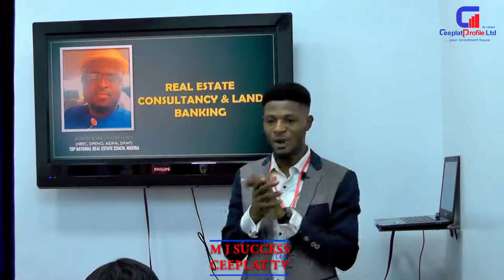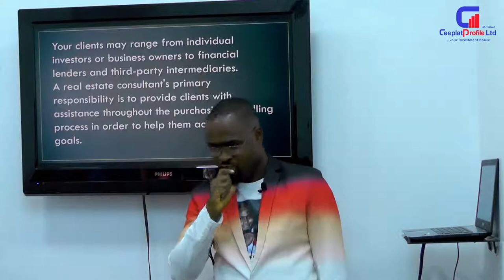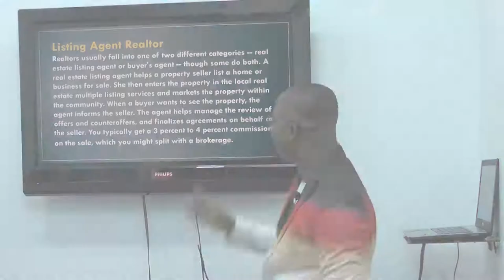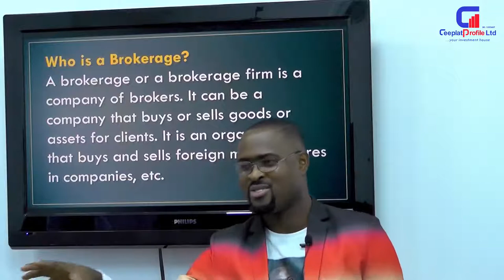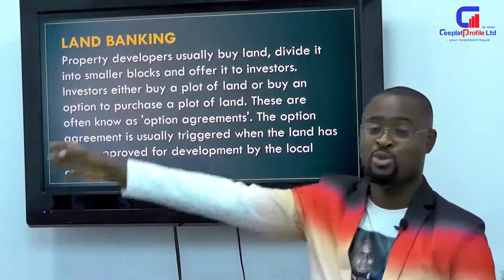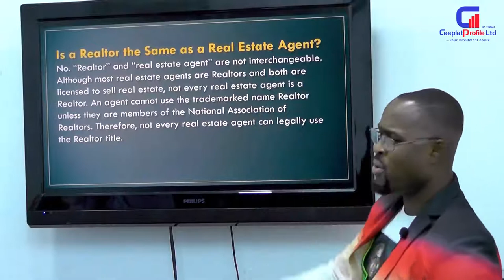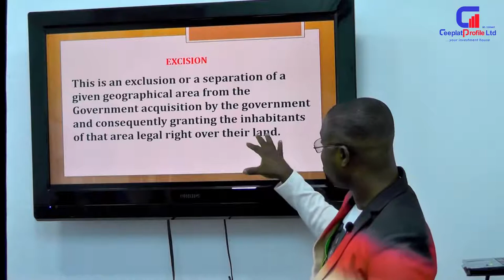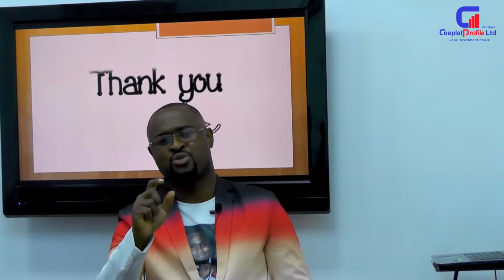REAL ESTATE CONSULTANCY AND LAND BANKING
The speaker in this video is an expert in real estate consultancy. He is generally known as coach Spark Ovadje. At present he is the current number one real estate coach in Nigeria. In this video he  explained many ways land can be used as investment apart from just building. Coach spark also spoke at length about who a consultant is and their responsibilities.